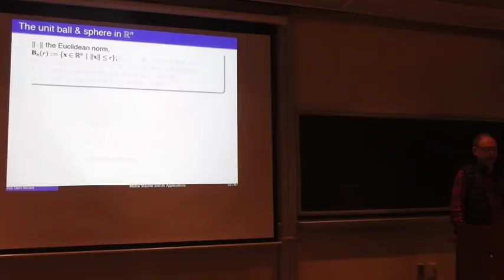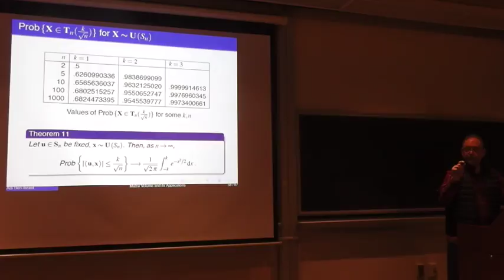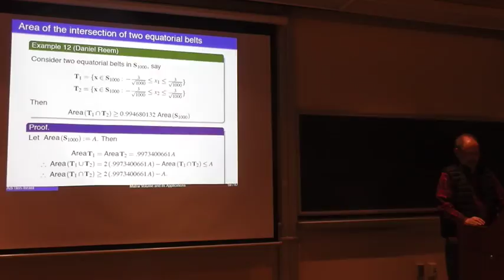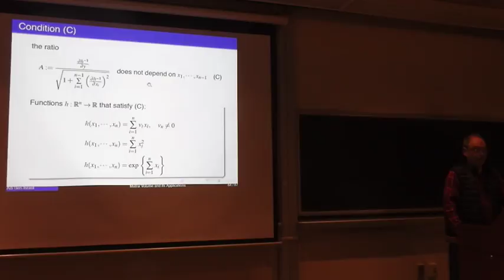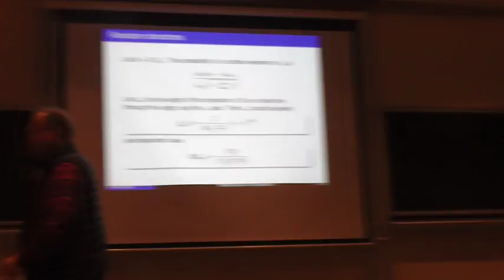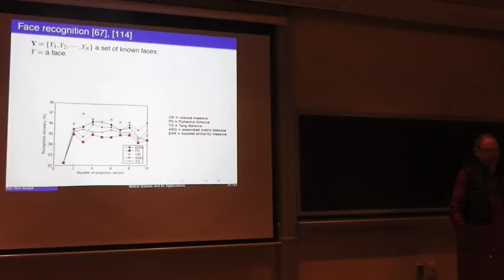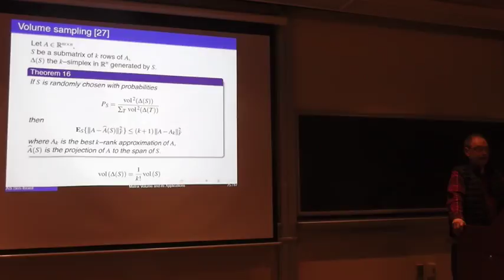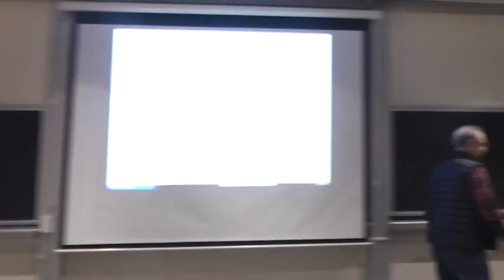Matrix volume and its applications part 2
Date: March 2, 2017
Speaker: Adi Ben-Israel, Rutgers University
Title: Matrix volume and its applications
Abstract:
          The volume vol(A) of an mxn matrix A of rank r is: (a) the product of the r singular values of A, or (b) the square root of the sum of squares of all r x r subdeterminants of A, or (c) the volume of the image under A of a unit cube in the range of A transpose. Definition (b) is applicable to non-numerical matrices, in particular to rectangular Jacobians. Some representative applications will be discussed.

[4] Low-rank approximation In this paper we show that the negative sample distance covariance function is a quasiconcave set function of samples of random variables that are not statistically independent. We use these properties to propose greedy algorithms to combinatorially optimize some diversity (low statistical dependence) promoting functions of distance covariance. Our greedy algorithm obtains all the inclusion-minimal maximizers of this diversity promoting objective. Inclusion-minimal maximizers are multiple solution sets of globally optimal maximizers that are not a proper subset of any other maximizing set in the solution set. We present results upon applying this approach to obtain diverse features (covariates/variables/predictors) in a feature selection setting for regression (or classification) problems. We also combine our diverse feature selection algorithm with a distance covariance based relevant feature selection algorithm of [7] to produce subsets of covariates that are both relevant yet ordered in non-increasing levels of diversity of these subsets.of matrices: A. Deshpande, L. Rademacher et al, Matrix Approximation and Projective Clustering via Volume Sampling, Theory of Computing 2(2006), 225-247